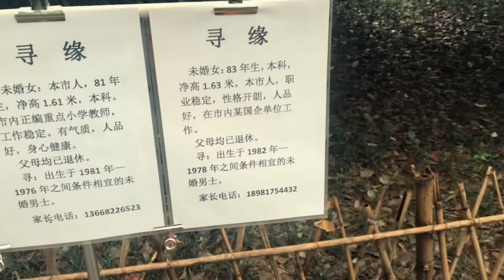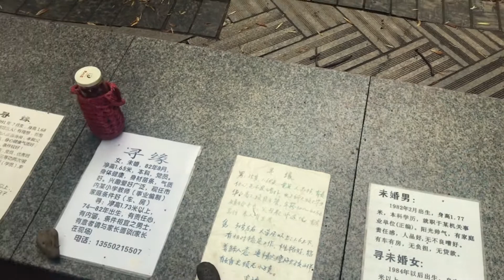ПРОГУЛКА ПО КИТАЙСКОМУ МЕГАПОЛИСУ || ПАРК ЗНАКОМСТВ С РЕЗЮМЕ || ВИД С ОКНА КВАРТИРЫ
В этом видео мы показываем крутой город в Китае - Чэнду!
Мы жили там 1.5 года и решили поделиться обзором китайского мегаполиса, в бетонных джунглях которого, спрятан красивый парк с особым значением! Именно в нем, родители оставляют резюме своих детей для поиска пары.